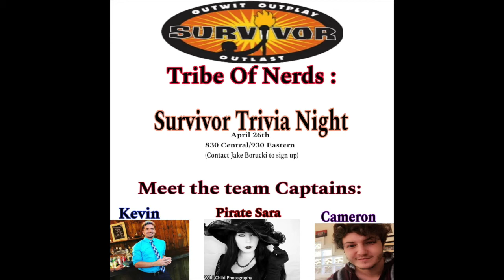Survivor Trivia Night Trailer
Hosted By Jake Borucki! Pirate Sara, Kevin, and Cameron will pick teams and test out who is the most knowledgeable when it comes to Survivor! Starts Friday April 26 at 9:30 PM EST!